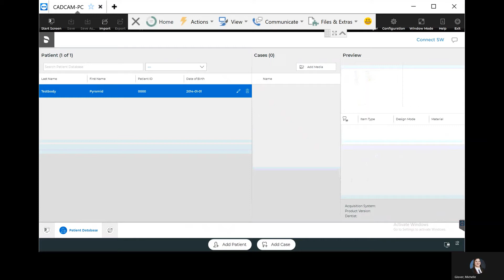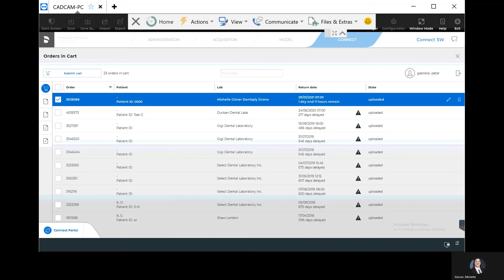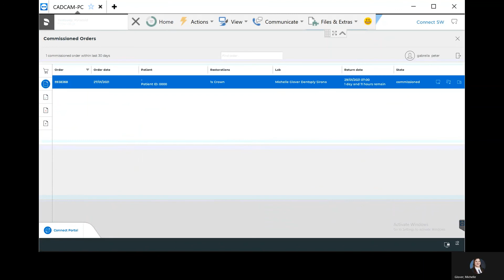Primescan connect steps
This video walks users through how to upload a case to the Primescan Connect software in order to send their digital impressions to a lab of their choosing.